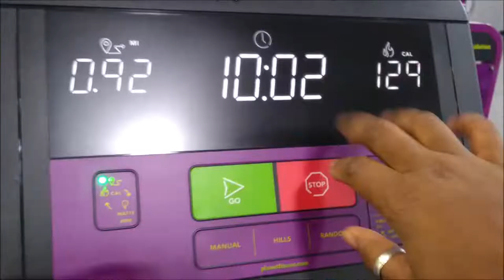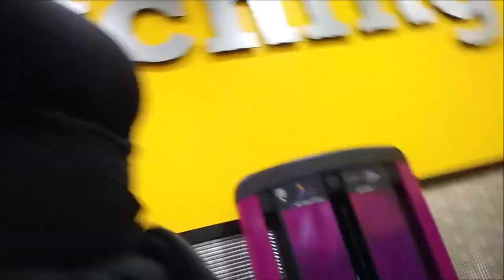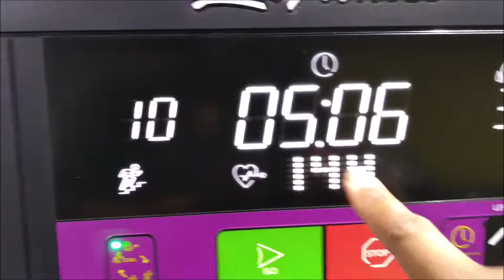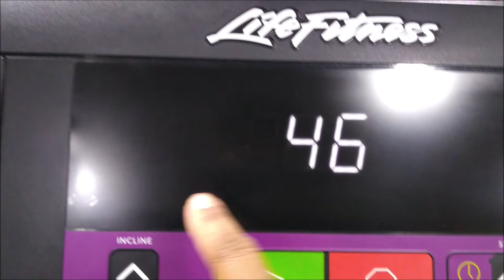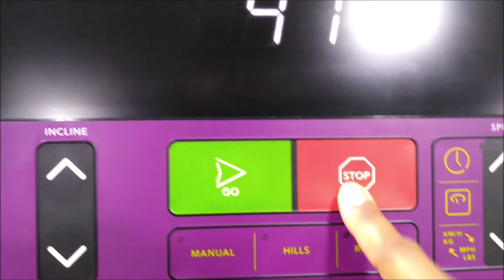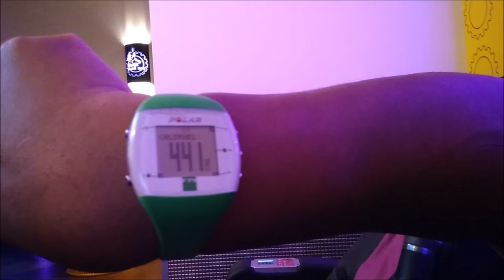CONFESSIONS OF AN OBESE WOMAN FED UP DAY #21 VLOG, PLANET FITNESS ACV DRINK,HOME WORKOUT